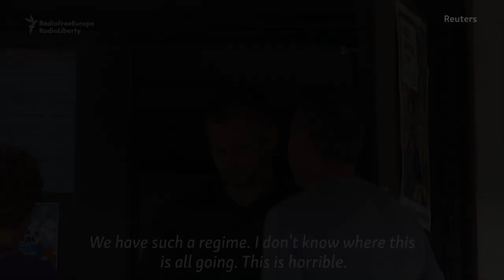Putin, Navalny, Sobol Vote In Moscow Municipal Elections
Russians voted in local and regional elections which have become a focal point for opposition to President Vladimir Putin's rule. Numerous opposition candidates were kept off the ballot by election officials due to alleged irregularities.